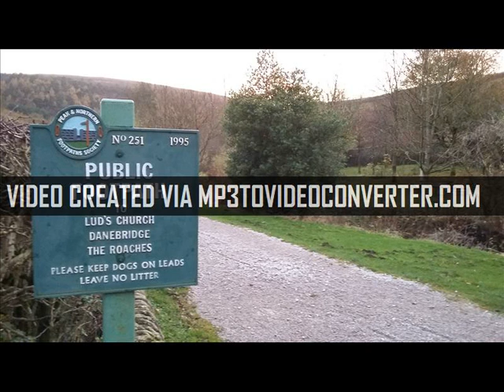Slide 1 - BAY3